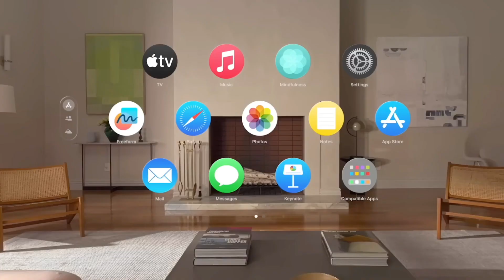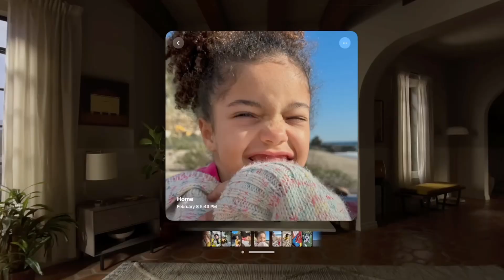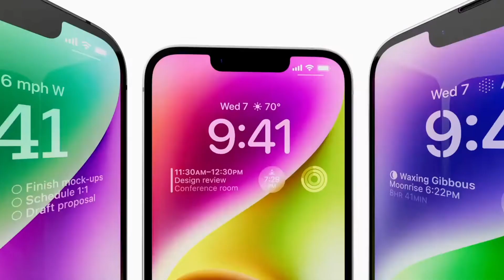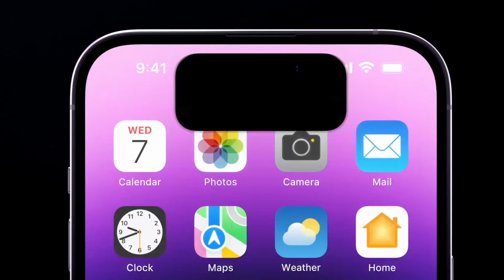The Metaverse Vs. Spacial Computing | Ep.21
Visit Blakes Finance for more content like this! - blakesfinance.com

0:00 - Intro
1:18 - Hardware
2:22 - Why Apple Wins
5:30 - Metas Head Start
7:00 - So Who Wins?